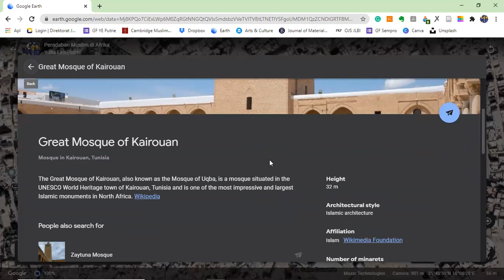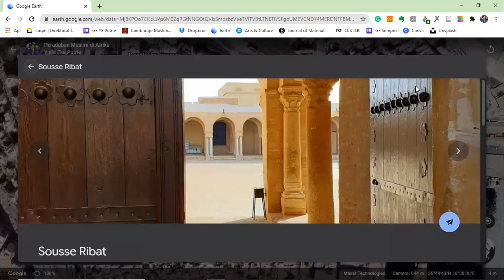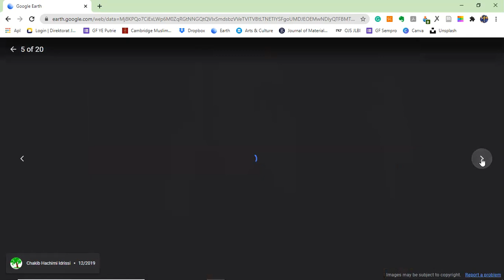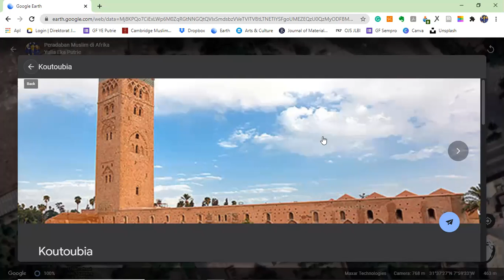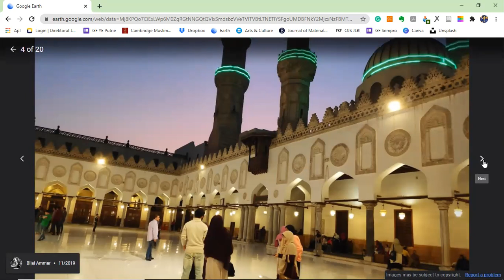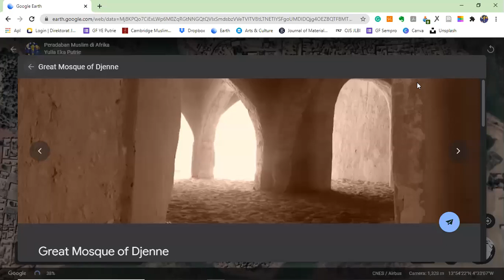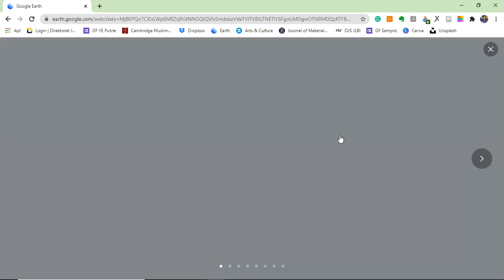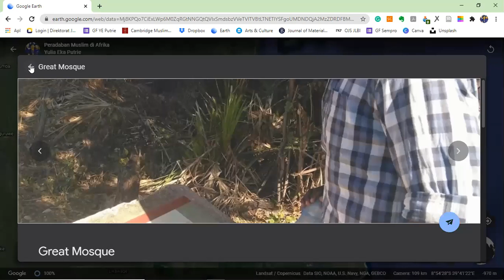Peradaban dan Arsitektur Muslim di Afrika